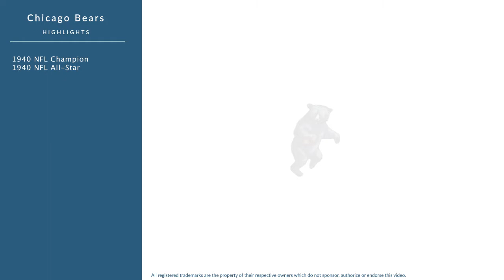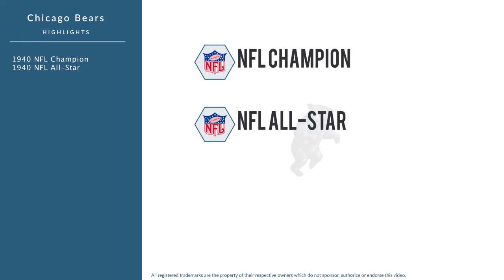Joe Maniaci: Football Fullback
Joe Maniaci was a professional football fullback who played for 7 seasons from 1936 to 1941.

In college, Maniaci played for the Fordham Rams in Bronx New York.

Professionally, Maniaci played for the Brooklyn Dodgers, and the Chicago Bears.

In 1940, he won the NFL Championship, and was named NFL All-Star.
In 1941, he won the NFL Championship, and was named NFL All-Star.